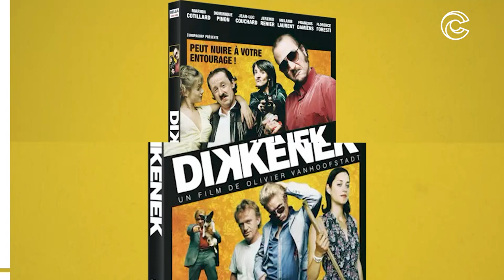Dikkenek fête ses 15 ans ! Ne bouge pas , j'amène le poney !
Cette semaine, on vous replonge dans le film aux répliques cultes : Dikkenek ! L’ovni d’Olivier Van Hoofstadt est sorti sur les écrans il y a déjà 15 ans.